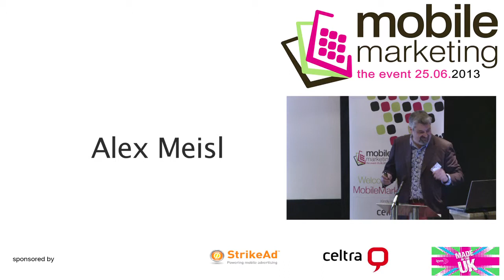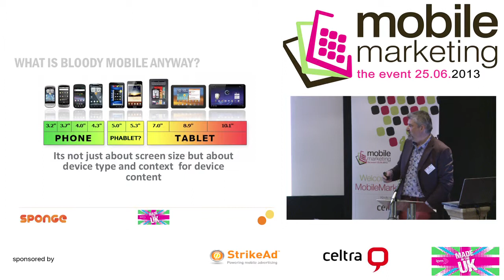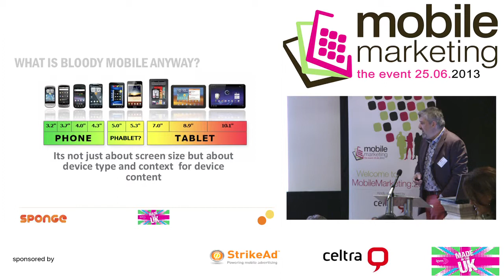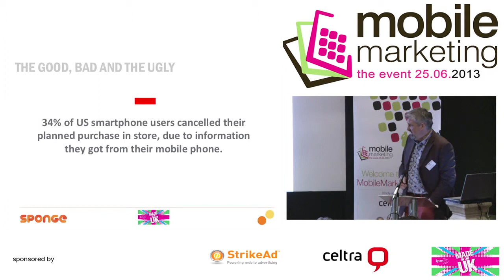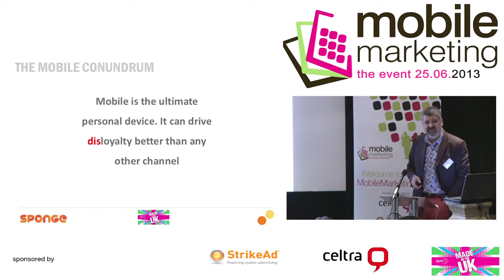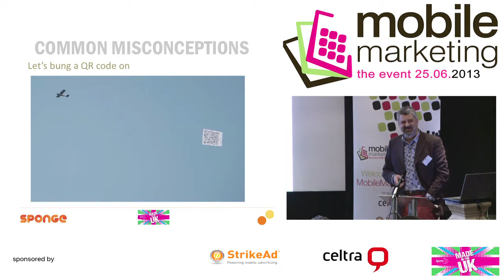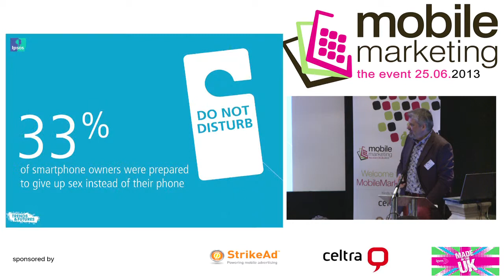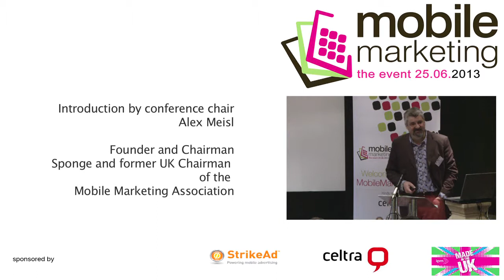Mobile Marketing 2013 - Introduction by Alex Meisl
Alex Meisl, Founder and Chairman, Sponge and former UK Chairman of the Mobile Marketing Association, outlined the day's presentations.

MobileMarketing2013 is designed for marketers working for brands, agencies or relevant service partners that wish to develop a more detailed understanding on the new opportunities mobile can offer. Mobile Marketing should now be accessible to all brands and can easily be integrated into a wider campaign to offer highly targeted communication and a way of engaging with your customers.